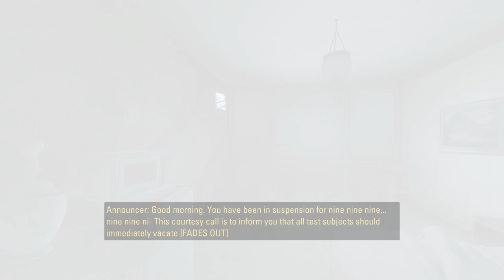"Portal 2" P.1 Chapters 1-3